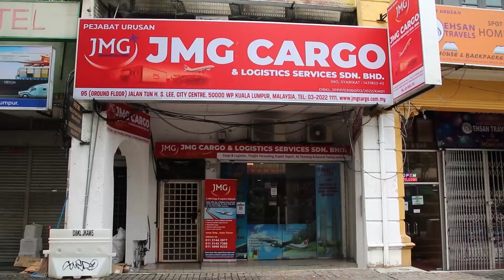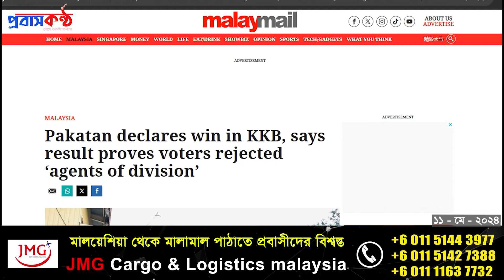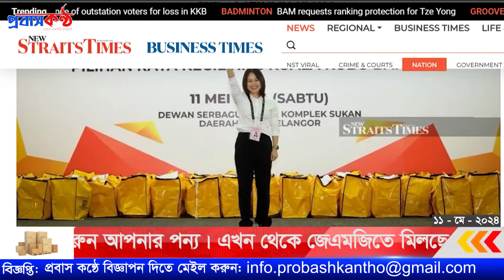মালয়েশিয়ায় আলোচিত উপ-নির্বাচনে জয় আনোয়ার ইব্রাহিমের পাকাতানের।